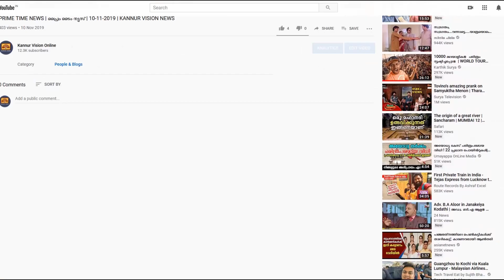ബി മാർട്ട് ഹൈപ്പർ മാർക്കറ്റ് കണ്ണൂർ താണയിൽ പ്രവർത്തനമാരംഭിച്ചു